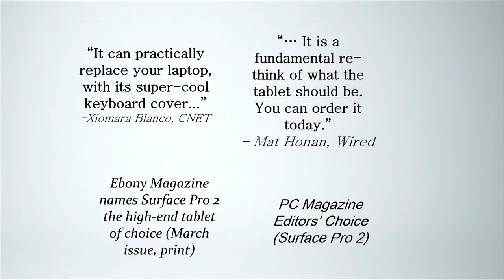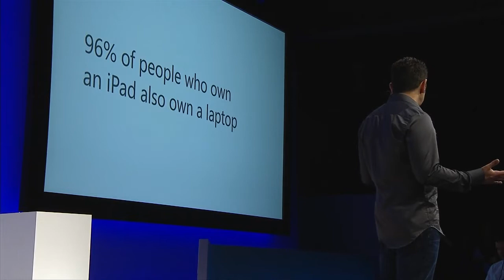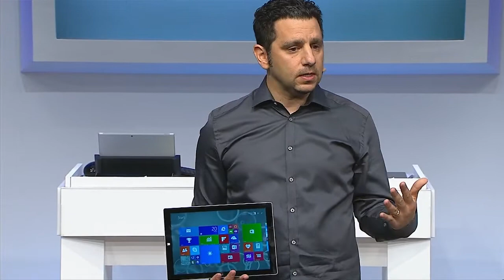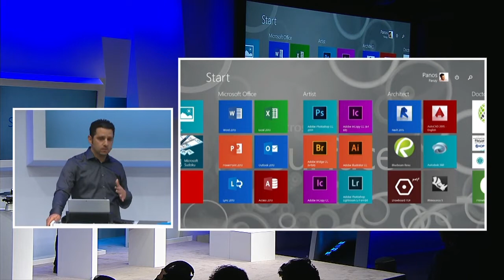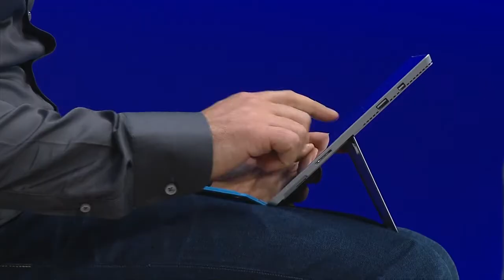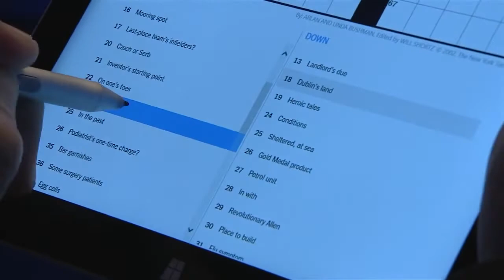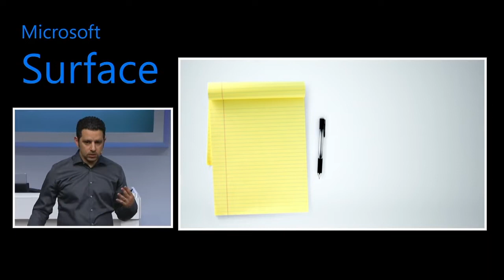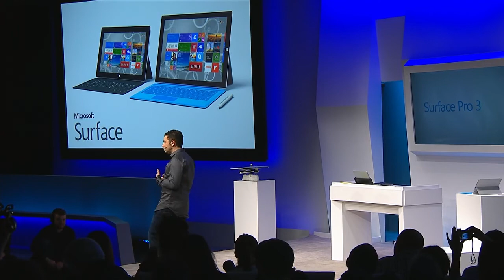Microsoft Surface May 2014 Event - Surface Pro 3 Launch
Product Launched on May 20th, 2014:
- Surface Pro 3
- Surface Pro Type Cover
- New Surface Pen

Source: Microsoft Channel 9